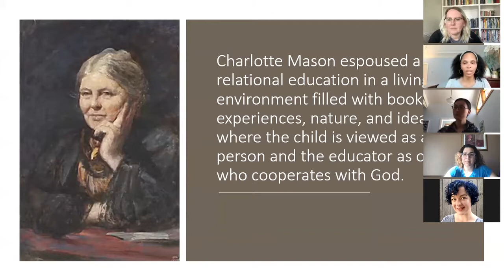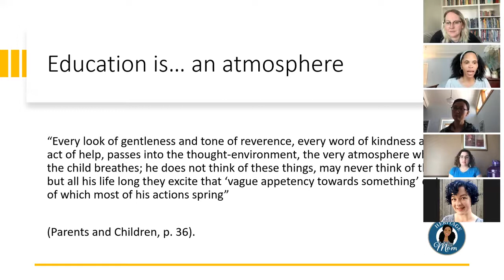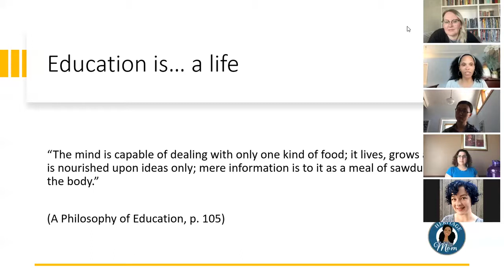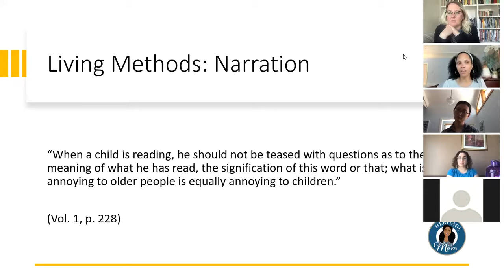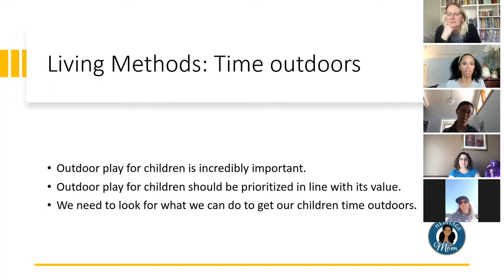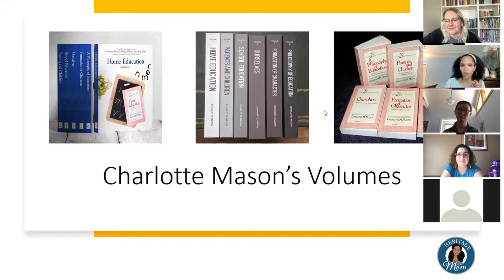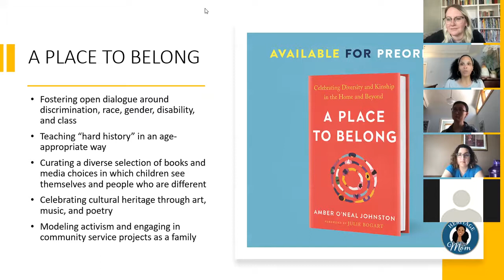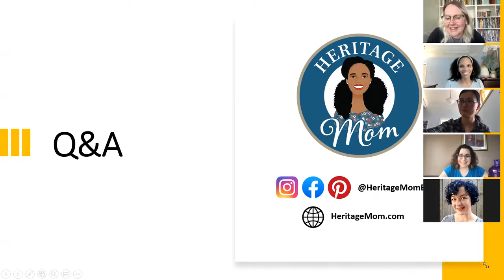A Focus on: Charlotte Mason: A Living Education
A living education is teeming with ideas that breathe life into our lessons and spill over into our daily rhythms. Amber O’Neal Johnston will discuss some of the unique aspects of a Charlotte Mason education and how you can begin to incorporate them into your home. She’ll also share how freedom and flexibility are inherent aspects of this educational philosophy, making it possible for families everywhere to embrace the principles while curating a home atmosphere filled with truth, goodness, and beauty.